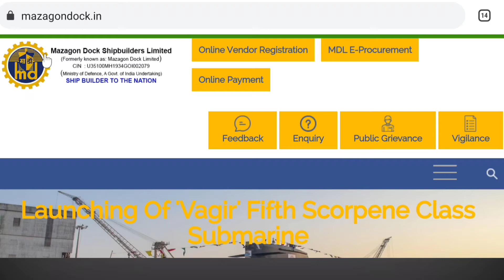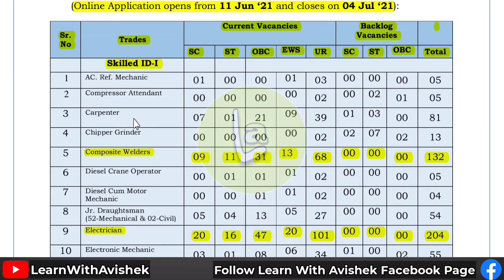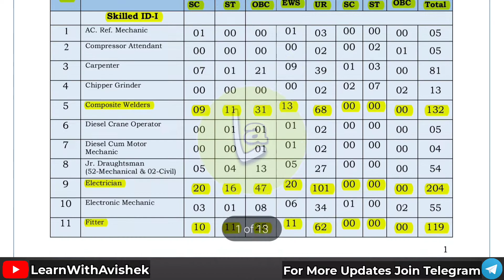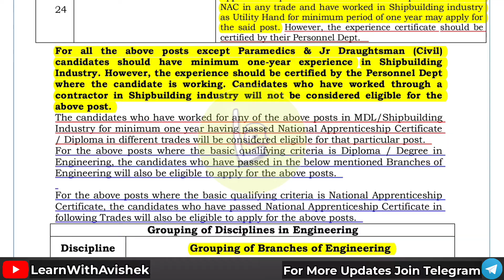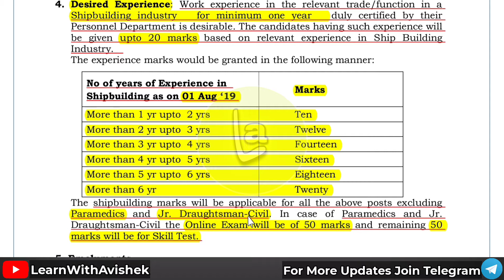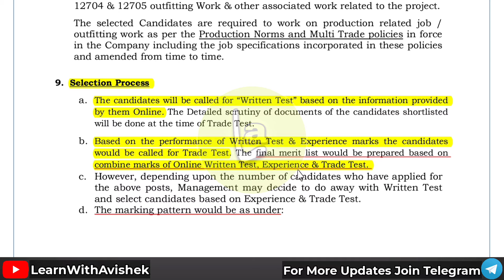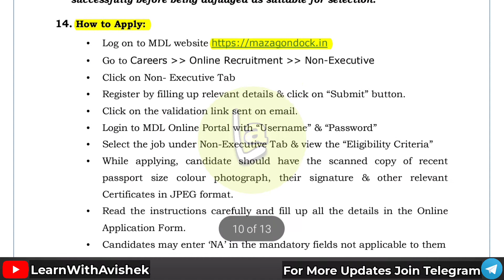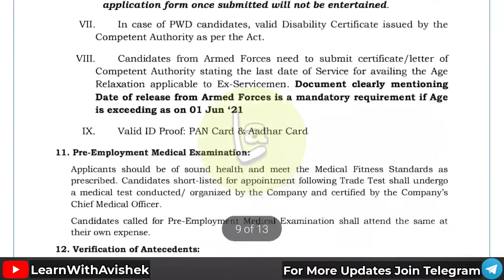Mazagon Dock Recruitment Notification 2021 in Bengali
In this video I have discussed with you the complete recruitment notification of MDL/Mazagon Dock Shipbuilders Limited 2021. Mazagon Dock Shipbuilders Limited Non-Executive various posts recruitment for fix term contract basis. MDL recruit 1388 all india  vacancy for the various posts of Non-Executive.

My YouTube Gears and Equipments
1. MIC
2. Tripod
3. Tripod Mobile Holder
4. Gorilla Tripod
5. Green Screen
6. Laptop Table
7. Wireless Keyboard and Mouse